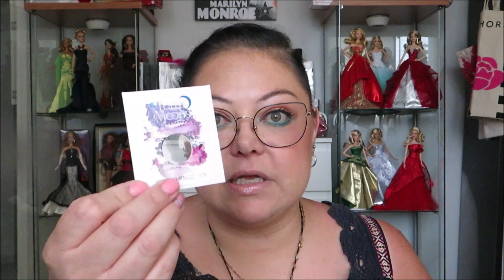HAUL : Mac, Sephora, Pat McGrath, Terra Moon, Maquibeauty, Adept Cosmetics... (juin/juillet 2022)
CE QUE JE PORTE DANS LA VIDÉO :
🤗 Makeup :
- Lèvres 💄 : 1ère partie - gloss Mac "Mocha Swirl" / 2e partie - gloss Sisley n°7 "Venus"
- Vernis 💅 : 1ère partie - vsp Madam Glam "Special Pink" / 2e partie - vsp Indigo "Born in 80's" / 3e partie - vsp Peggy Sage "Magic Island" et "Dazzling Tutu"
🤓 Lunettes : William Morris "Black Label" Bridget (noir/or rose) (acheté chez Optic 2000)
💇🏻 Couleur de cheveux : Igora Royal Schwarzkopf 1-1

- CONSTANCE CAROLLE : fap n°13, 11, 38, 51, 14, 53, 49, 24, 7 et 52
- MAC : ral Powder Kiss Velvet Blur Slim Stick "Over the taupe"

📌 Mes BONS PLANS et CODES PROMOS * :

🌟 MADAM GLAM : bénéficiez de -30% avec le code AudreyI30_2 (le code s'applique automatiquement) et choisir l'option "Pay as you Go" pour ne pas devenir Membres VIP
🌟 TRIND soins des ongles - bénéficiez de -10% sur votre 1ère commande
Bénéficiez de -10% avec mon code Audrey10
🌟 CHARLOTTE TILBURY : Bénéficiez d’une réduction de 20 € sur votre première commande en ligne de plus de 100 €!

💖 Merci !
Audrey